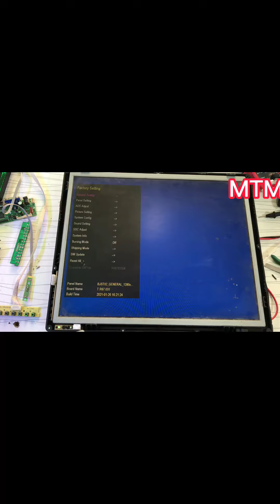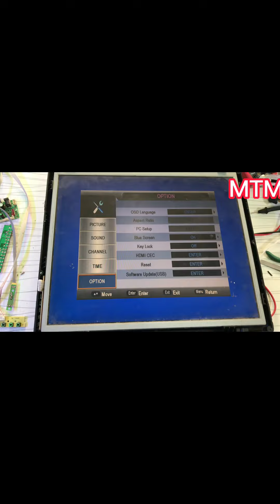LED TV 17 inch color Nagative inverted picture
LED tv nagative color